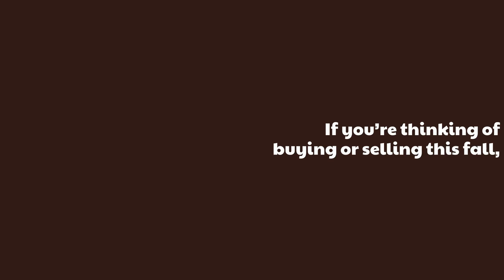Thinking of Buying or Selling a Home?